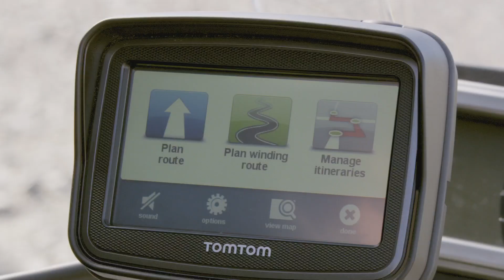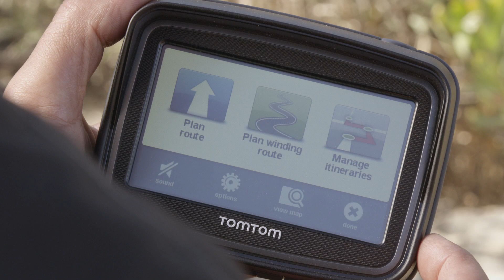Tom Tom Rider Launch Film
Director: Daan Steijnen
Production: Big Shots
Composer: Glyn M Owen
Music Production Company: Soundscape